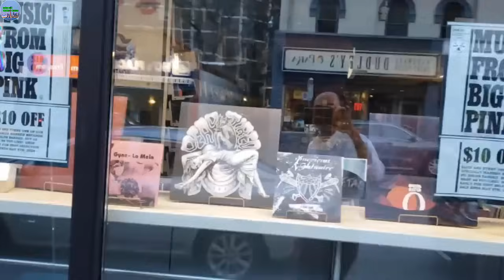A711 - VỢ BÁC SĨ TRẦN MUA CHUỘC LÁI XE TAXI RÚT ĐƠN TỐ CÁO